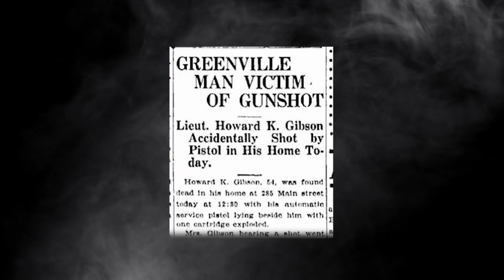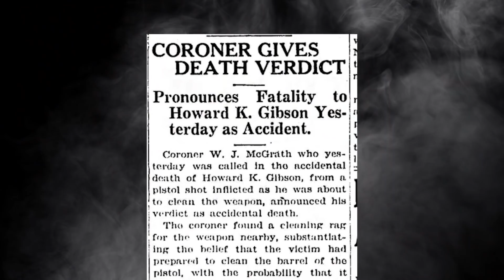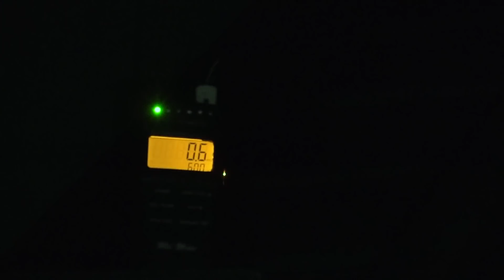The Poltergeist of Greenville Manor (Shocking Paranormal Evidence) || Paranormal Quest® S07E17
Greenville Manor is one of the most haunted mansions we've ever investigated. This brand new paranormal location gave us shocking paranormal evidence, and even proved to us that a poltergeist lurks inside it's walls.

Built in 1881 by Thomas C. Gibson this house was the family's home for generations. Tragedy left the home empty and a local funeral home purchased the building. For almost 40 years this house served the community holding funeral services inside its walls. Legends spread around the city about this house and the supernatural activity that hides inside. Voices, apparitions, shadows, footsteps, and even poltergeist activity is reported here. Could it be the spirits of the Gibson family who called this place home? Is it the spirits of people who's funerals were held here? Or is it something darker that was invited in through séance rituals? Maybe its all three... Join us as we step inside this haunted mansion and attempt to uncover the secrets most people fear.

Paranormal Quest Season 7 Episode 17 Greenville Manor Pennsylvania